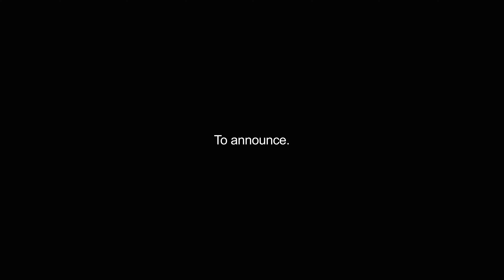annunciates video Dictionary meaning and pronunciation